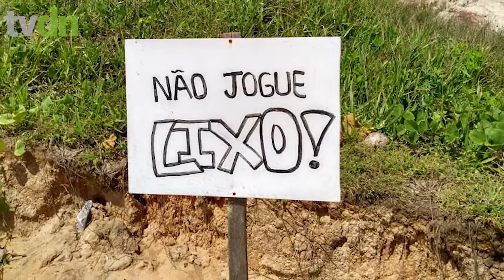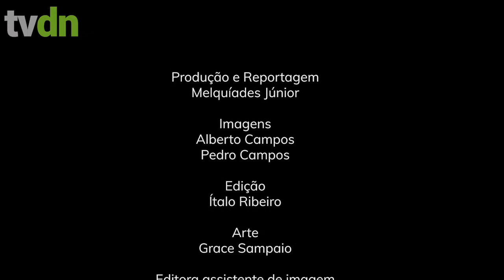Doc Bichos do Mar II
Tem animais que evoluem à medida em que se afastam de onde nasceram, como quem percorre vários mundos numa mesma vida. São do mar também bichos que voam e dependem diretamente das águas salgadas para a sobrevivência, mesmo aqueles que não precisam dar um mergulho.